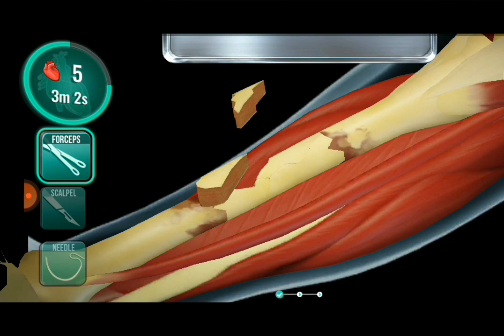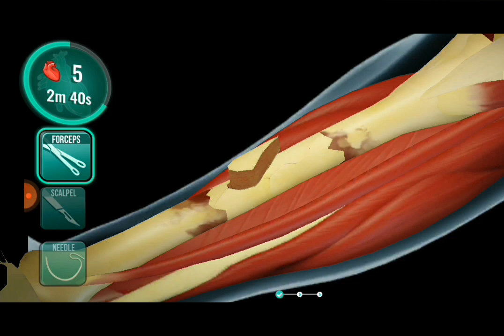Surgery Dr MD Iqbal Sheikh | liver kidney Operation Successful Doctor MBBS | Operation room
Salute To This Surgery Doctor | Operation Successful Doctor MBBS | Operation room | Dr MD Iqbal S
Salute This Surgery Doctor Operation Sector Doctor MBBS | Operation room | Dr MD Iqbal S Srinagar
Operation Sector Doctor MBBS | Operation room | Dr MD Iqbal Sheikh Srinagar | Jammu and Kashmir
hospital operation sector Doctor MBBS
Surgery doctor Muhammad Iqbal Sheikh
today operation successful women